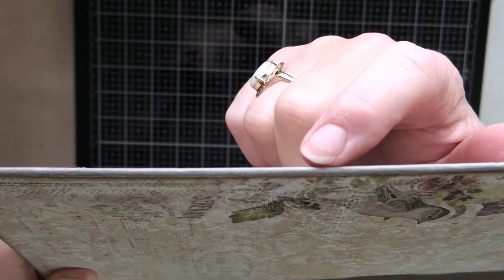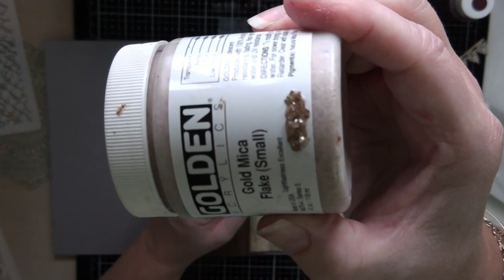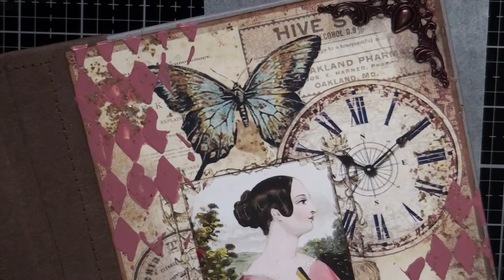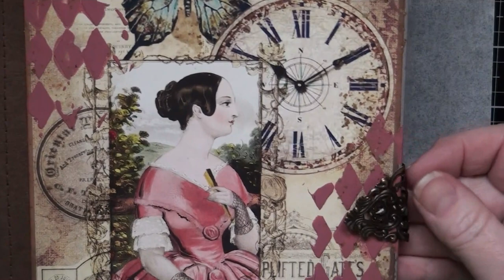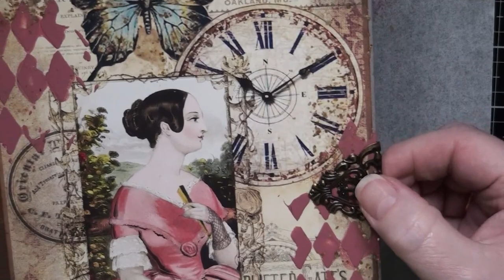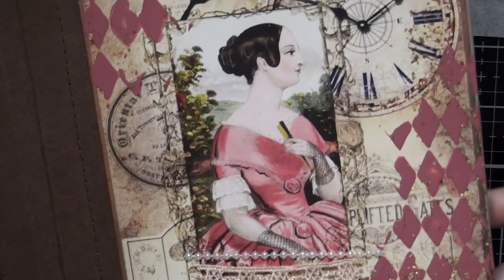Creating the Bellissima Cover